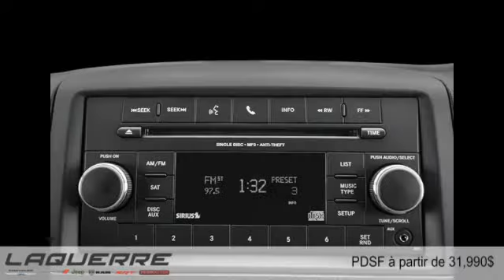Ram Fourgon cargo 2014 à Victoriaville (près de Nicolet et Thetford Mines)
Ram Fourgon cargo 2014  à Victoriaville (près de Nicolet et Thetford Mines) chez Laquerre Chrysler [D2C-965]